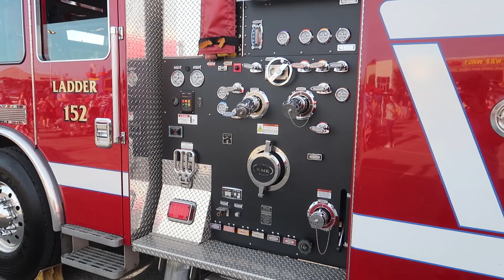At Austintown's 2019 4th of July Fireworks Celebration (6-30-19)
It's time to start celebrating the 4th of July, and to kick it off, we head to the Austintown Plaza for their 2019 July 4th Firework Celebration.  We get some food, listen to some great music, and see and awesome firework display, so come join us, won't you?

Video Location: Austintown, Ohio

Jonathan Palo